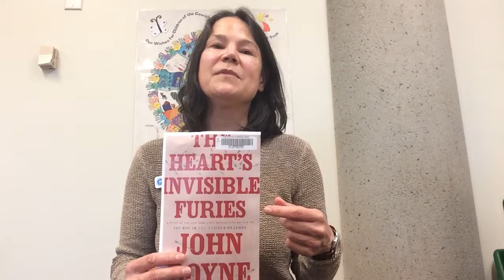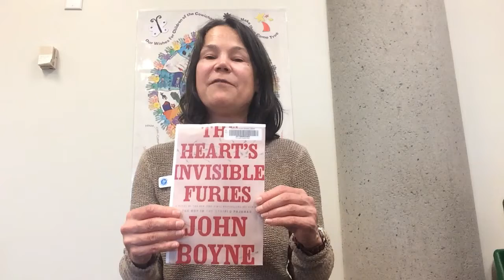VIRL Recommends: Author John Boyne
Adult book recommendations.  My favorite books by Irish author John Boyne

Librarian Kendra Runnalls at the Cowichan Branch recommends three books by author John Boyne: A History of Loneliness, The Absolutist, and The Heart’s Invisible Furies